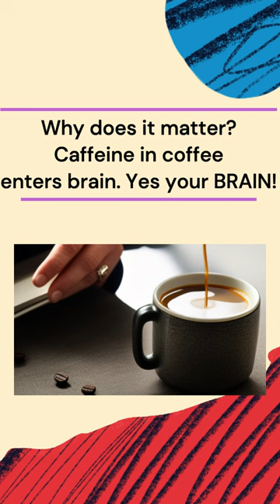The Hidden Dangers of Moldy Coffee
Warning: Moldy coffee can harm your health!

Mold can produce toxins that enter your bloodstream and cross the brain barrier.

Tips for healthy coffee:

Choose organic coffee to reduce mold contamination.
Buy decaf coffee that is decaffeinated with water, not chemicals.
Enjoy your coffee safely!